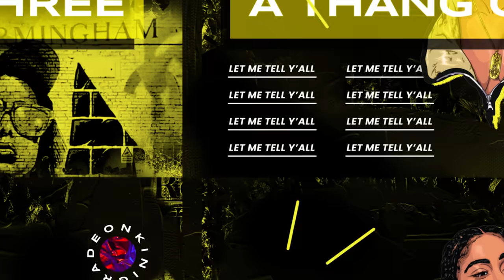The NeighborHOOD Season Finale | "Friends & Foes" | Kinigra Deon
Title: The NeighborHOOD Season Finale | "Friends & Foes" | Kinigra Deon
Starring: @reggierootv5430 @ONTOPMELO @romantoolit @ImOmar1on @seraphsworld333 @theariibabyy @Jeremytremaine @TDDAKlD @NORTHSIDEWEEZY